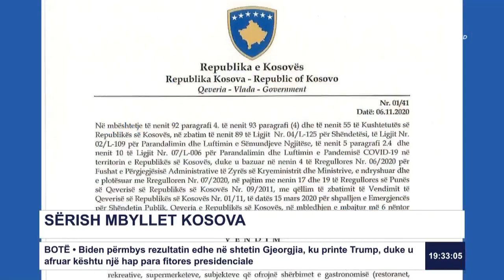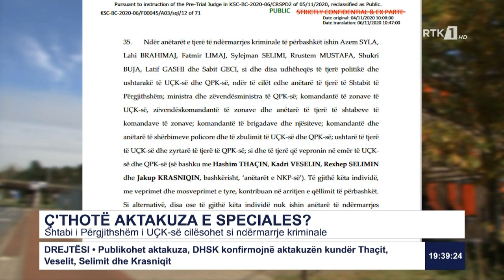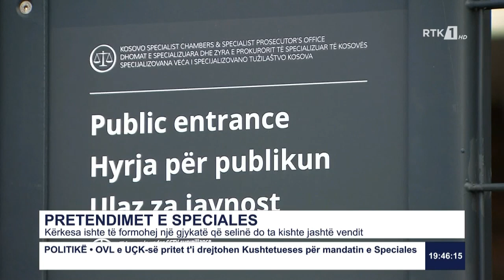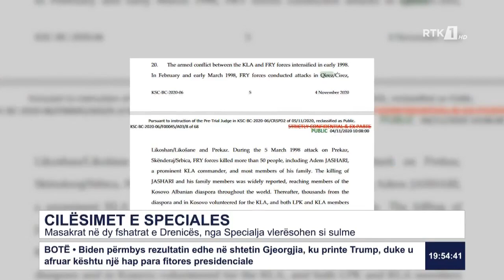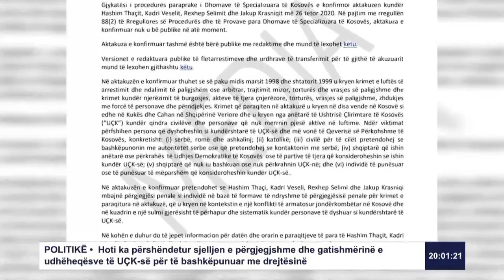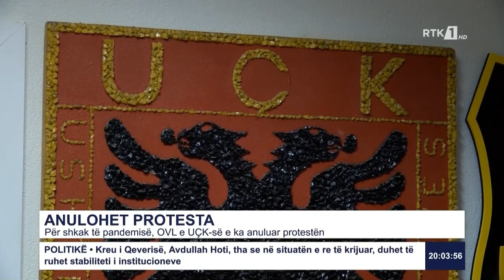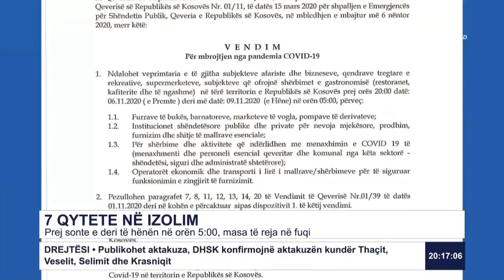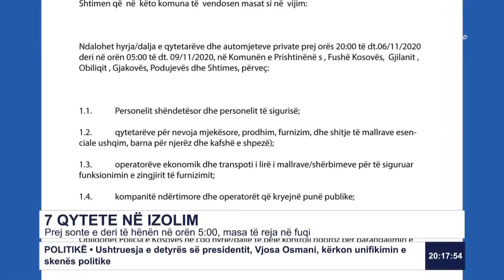LAJMET QENDRORE 06.11.2020